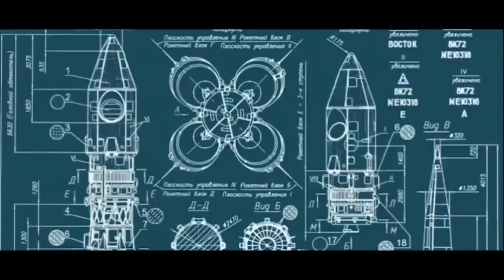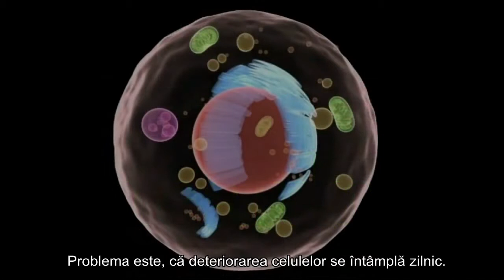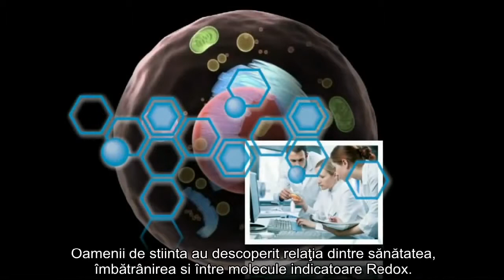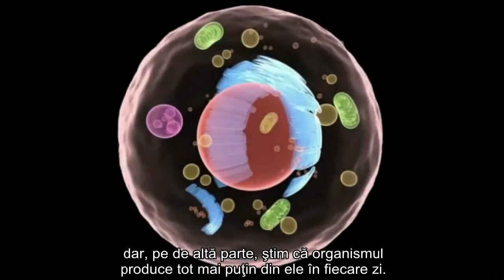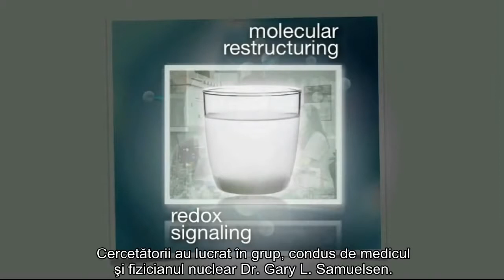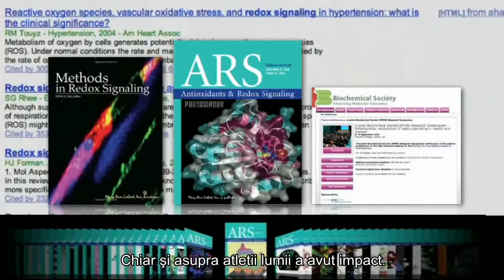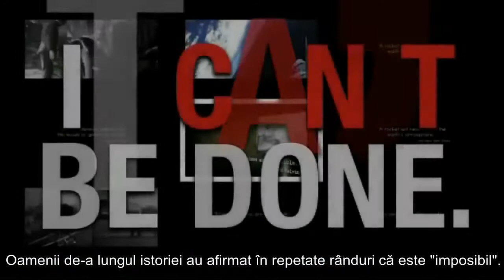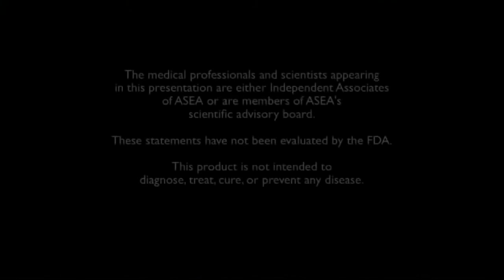ASEA molecule de semnalizare REDOX - Prezentarea produsului HD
produsebiomag.ro

ASEA este SINGURA sursă existentă în lume care permite refacerea rapidă a capitalului de molecule de semnalizare redox la nivel celular, fiind unicul produs existent care reproduce exact cantitatea şi raportul dintre cele două tipuri de molecule de semnalizare redox din celulele noului-născut, moleculele fiind si perfect stabilizate, astfel încât să aibă o durată de viaţă de cca 1 an!

Moleculele de semnalizare Redox RS sunt activatorul antioxidantilor. Rezultatele cercetãrilor aratã cã ASEA permite organismului fixarea antioxidanþilor cu 500% mai mult. Cu acest produs, numit ASEA putem influența în mare mãsurã sãnãtatea noastrã, ca niciodatã pânã acum. Producerea în afara organismului a moleculelor Redox în stare stabilã, este consideratã cea mai mare descoperire a secolului. Aceastã descoperire va avea efect major asupra domeniului sãnãtãții, a științei și asupra bunãstãrii personale. Oamenii de stiintă, doctorii, numesc aceastã descoperire, cea mai mare descoperire din istoria biologiei, de dupa descoperirea penicilinei sau a ADN-ului.